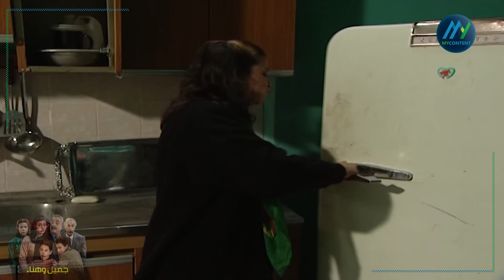مسلسل "جميل وهناء" | الحلقة الثامنة والعشرون كاملة | أيمن زيدان - نورمان أسعد - ساميا الجزائري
مسلسل "جميل وهناء" | الحلقة السابعة والعشرون كاملة | أيمن زيدان - نورمان أسعد - ساميا الجزائري

"يوميات جميل وهناء" هو مسلسل سوري كوميدي شهير، يعتبر من أبرز الأعمال الكوميدية التي نالت إعجاب الجمهور العربي. المسلسل يتميز بخفة ظله وقصته الطريفة، ويعرض حياة زوجين بطريقة فكاهية تجذب مختلف الأعمار. إليك بعض التفاصيل عن المسلسل:

 معلومات عن مسلسل "جميل وهناء"

- العنوان: يوميات "جميل وهناء"
- النوع: كوميدي
- إخراج: هشام شربتجي
- تأليف: زياد الريس
- بطولة:
  - أيمن زيدان في دور جميل
  - نورمان أسعد في دور هناء

 القصة

تدور أحداث المسلسل حول "جميل وهناء"، زوجين يعيشان في منزل واحد، وتتناول الحلقات مواقفهما اليومية الكوميدية والمشاكل البسيطة التي يواجهانها في حياتهما الزوجية. يعتمد المسلسل على حس الفكاهة والطرافة في عرض المواقف اليومية بطريقة تعكس الحياة الواقعية بطريقة مرحة.

 الشخصيات الرئيسية لمسلسل "جميل وهناء"

- جميل الحمصي: يعمل كموظف في إحدى المؤسسات، وهو شخصية طيبة القلب ولكن يقع في المشاكل بسبب تصرفاته العفوية.
- هناء: زوجة جميل، وهي شخصية ذكية وصبورة، وتحاول دائما حل المشاكل التي يسببها زوجها بطريقة ذكية وكوميدية.

 الأثر الثقافي

حقق يوميات "جميل وهناء" نجاحًا كبيرًا في الوطن العربي، وأصبح جزءًا من الثقافة الشعبية بفضل شخصياته المحبوبة ومواقفه الطريفة. يتميز المسلسل بأنه يعكس حياة الزوجين بطريقة طريفة ومسلية، مما جعله يحظى بمتابعة واسعة من قبل الجمهور.

 الخلاصة

يوميات "جميل وهناء" هو واحد من المسلسلات السورية الكوميدية التي تركت بصمة كبيرة في عالم الدراما العربية. يتميز المسلسل بخفة دمه ومواقفه الطريفة التي تجسد الحياة اليومية للزوجين بشكل فكاهي وواقعي، مما جعله ينال إعجاب الكثيرين ويستمر في الذاكرة كأحد الأعمال الكوميدية المميزة.